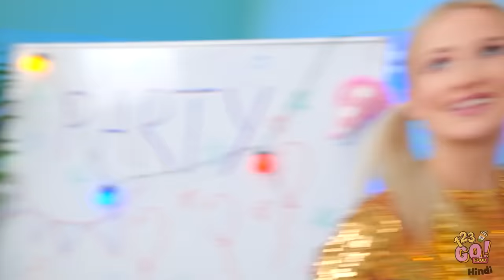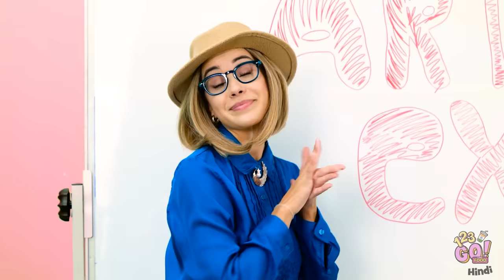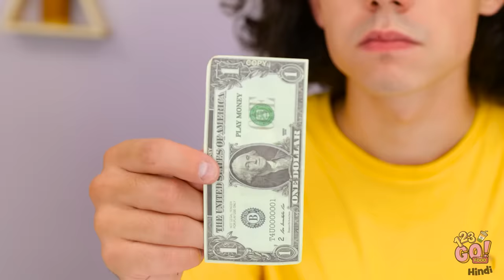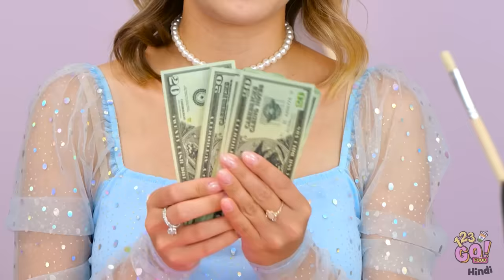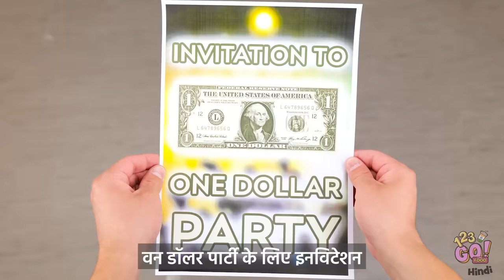अमीर vs गरीब स्टूडेंट || पेरेंट्स के लिए ज़रूरी गैजेट्स! 123 GO! FOOD पर देखें महँगे VS सस्ते DIY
आप अपना बर्थडे केक कैसा चाहते हैं? हमें नीचे कमैंट्स में बताएं!